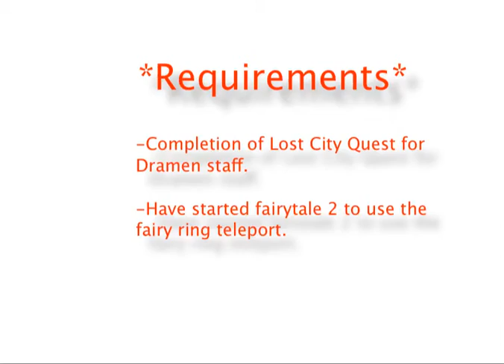alp 1140..OSRS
Hard clue scroll that requires completion of a quest and have started another quest.

Music Title: Baby Baby by Tropkillaz
URL